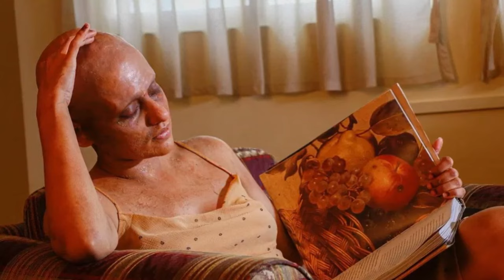කරු ජයසූරියගේ දියණිය ඉන්දිරාට පණ පෙවූ උදාරි හඩා වැටෙයි | Udari Warnakulasooriya | Asu Sinhala Film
The aim of our channel is to provide our viewers with the latest information in the world of art

Udari Warnakulasooriya Asu Film